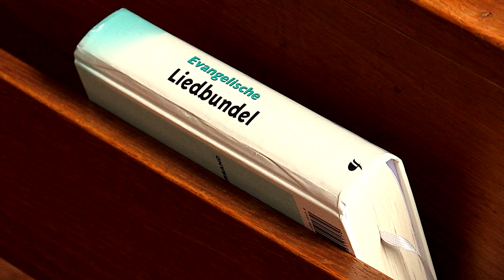Onze straat: Ellie en de rol van de kerk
Verslaggevers Birgit Verhoeven en Ronald Sträter gingen op onderzoek uit wie er in hun straat wat stemt en vooral waarom.

De bewoners van de Adriaan Klaassenstraat in de Bredase wijk Princenhage delen hun meningen en kijk op de wereld, op weg naar 15 maart.